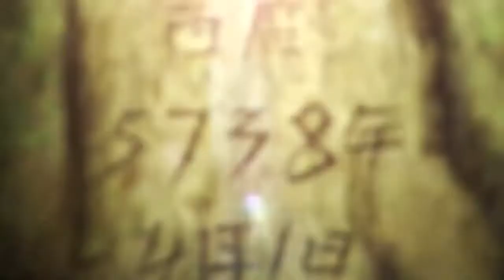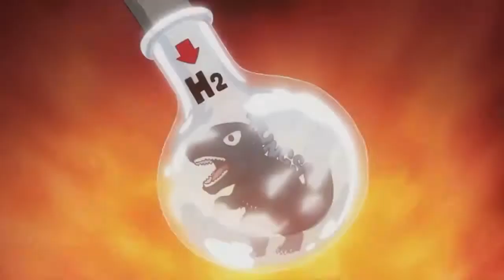Dr'stone [AMV] Genius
team AMV's 🔥
murasaki AMV's
AMV's YT
Lee AMV's